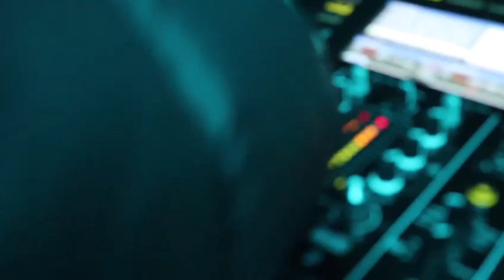clip Officiel de Betabass tète le mué Iyongi toujours